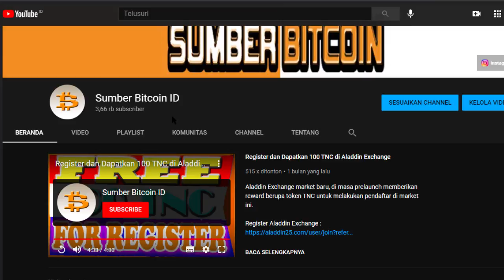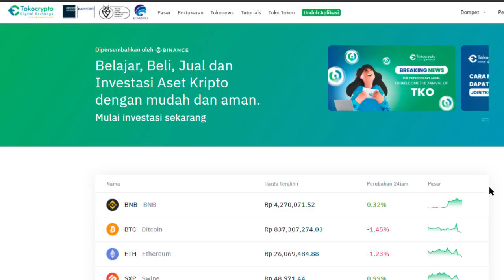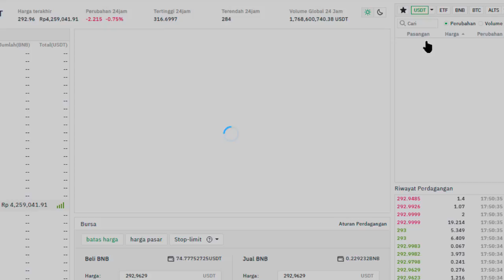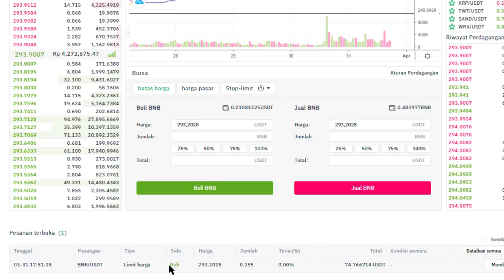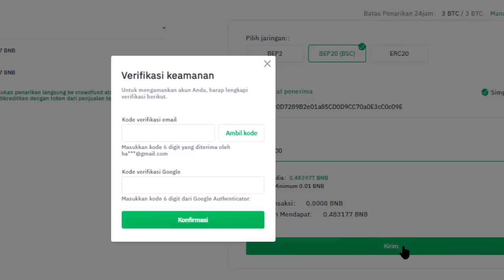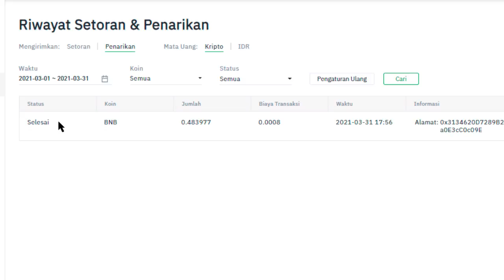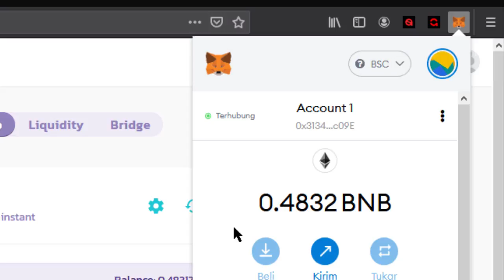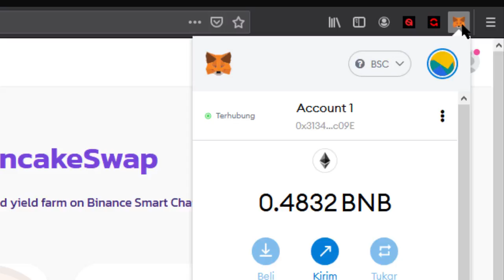Cara Kirim BNB (BSC) Dari Tokocrypto Ke Wallet Metamask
Salah satu market lokal yang sudah mendukung pengiriman BSC adalah Tokocrypto, di Tokocrypto kita bisa membeli BNB dengan BIDR.